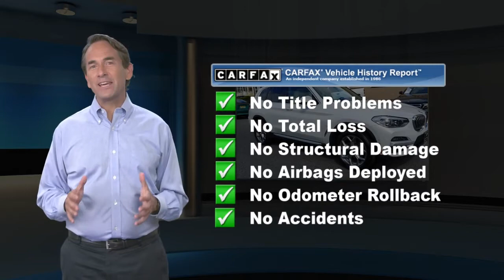Used 2021 BMW X3 xDrive30i, Bloomfield, NJ BB210121L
[RLVID:6187:97d06dbfb09e4479:a7c6792ab3939de7:1]